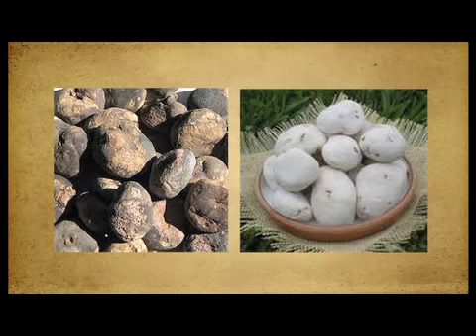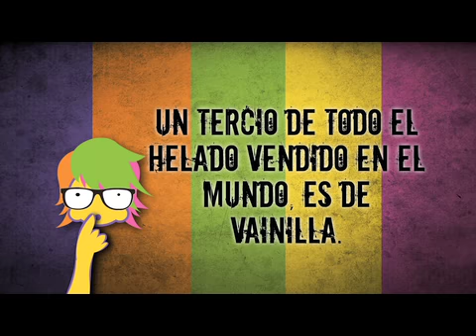programa 31 033